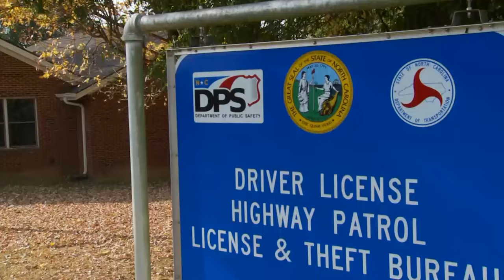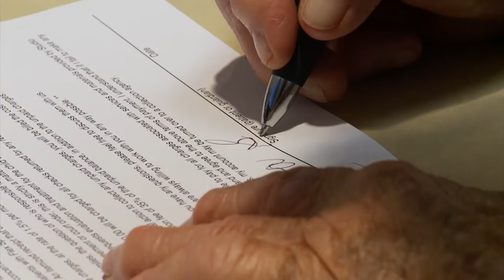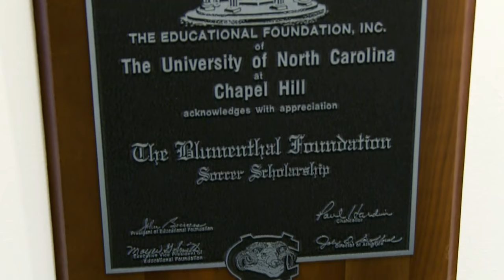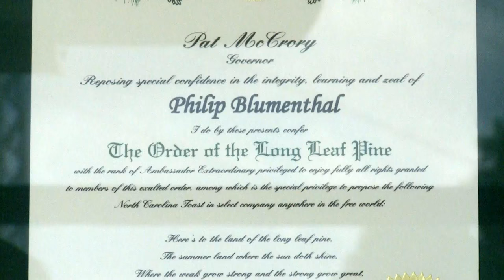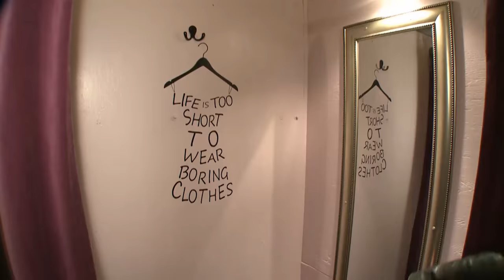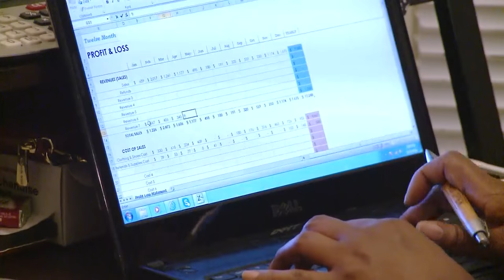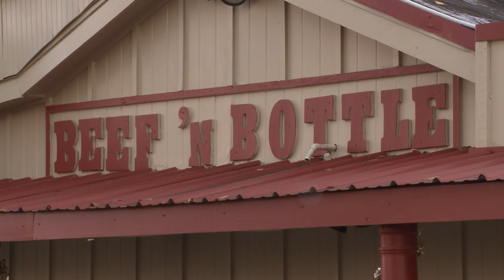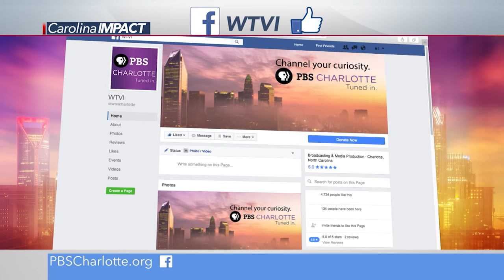Carolina Impact Season 4 Episode 13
Macular Degeneration

Age-related Macular Degeneration (AMD) is the number one cause of vision loss in adults 60 and older, but advances in eye treatments can stop the disease from progressing.

Blumenthal Philanthropy

Suzanne Stevens talks with Philip Blumenthal about his father’s successful business and some of the local organizations that have benefitted from the Blumenthal Foundation.

A Conversation about Philanthropy

Michael Marsicano shares how the Foundation For The Carolinas inspires philanthropy and connects donors to needs and organizations across our region and beyond.

Fashion Trucks

Instead of shopping a mall or big box store for clothing, now you can find the latest fashion trends on a truck!.

Carolina Cookin’: Beef ‘n Bottle

If you’re looking for a legendary steakhouse that doesn’t aim to be pretentious, the Beef ‘n Bottle is worth checking out.